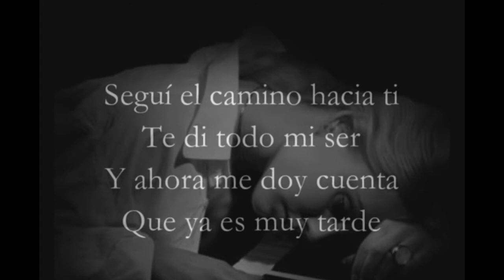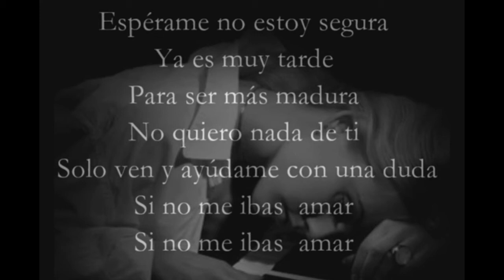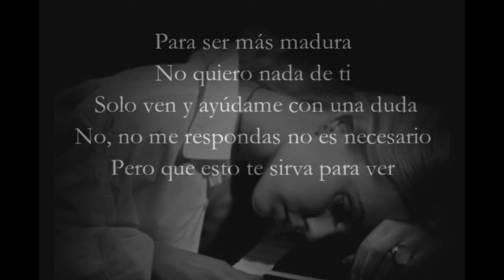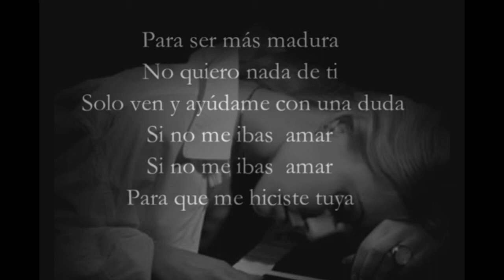Ya es muy tarde Yuridia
Sigue el camino hacia a ti
Te di todo mi ser
Y ahora me doy cuenta
Que es muy tarde
Y pasaste y te vi y pensé
Él no, no es para mí
Pero te sonreí
Te acercaste
Me invitaste, me negué
Pero la curiosidad me atrapó y acepté
Con la intención
De irme muy despacio al caminar
Pero me tropecé con tu forma perfecta de besar
Y entonces pasó
Lo que no tenía que pasar
Y te metiste en mi mente, en mi espacio
Mi cuerpo y ya nada ni nadie te puede sacar
Ya es muy tarde
Para la cordura
Para decirte no
Esperarme, no estoy segura
Para ser más madura
No quiero nada de ti
Sólo ven y ayúdame con una duda
Si no me ibas amar, si no me ibas amar
Para qué me hiciste tuya
Y callaste y te fuiste y te hablé
Pero luego otra vez
Te creí y no sé por qué
Y de nuevo pasó
Para la cordura
Para decirte no
No, no me respondas no es necesario
Pero que esto te sirva para ver
Todo el daño que has causado
Para la cordura
Para decirte no
Esperarme no, no estoy segura